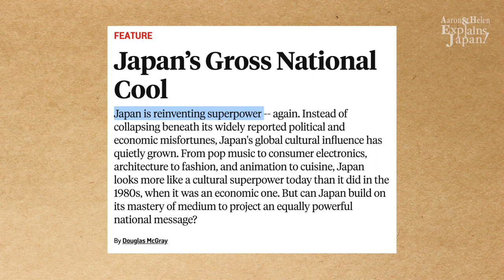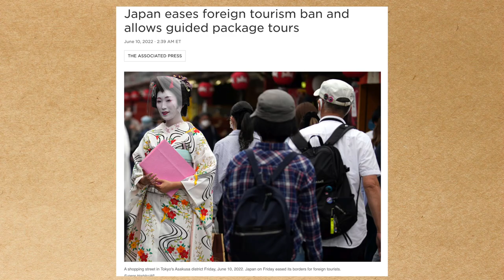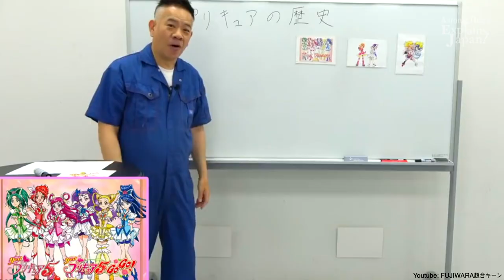The Dark Side of Japan: Otaku Shaming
In today’s video, we will be discussing why otakus have been such a relentless target of public shaming in Japan throughout the decades, and the direction in which this historical trend is heading towards as of current in Japan.

Please consider purchasing the book in order to read the most thorough, comprehensive book on the Japanese psychology that has ever been published (You are free to show us a book that is more comprehensive and detailed than ours).

Aaron
I graduated from Waseda University 早稲田大学 (the alma mater of the current Japanese Prime Minister, as well as the one before Shinzo Abe, and business leaders of Asia such as the Chairman of Samsung Group, CEO of Sony, president and CEO of Honda, etc) with a degree in Global Political Economy 国際政治経済学科 at the Department of Political Science and Economics 政治経済学部, and have lived in Japan for over 10 years.

I am also an official full score recipient of the American SAT I Examination- Essay Writing Section.